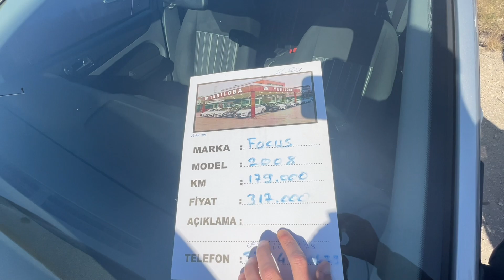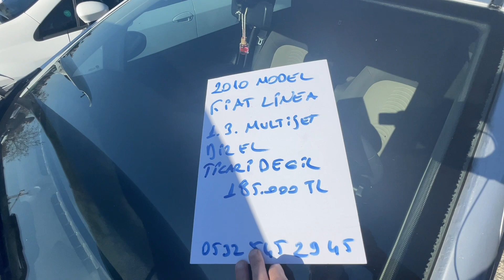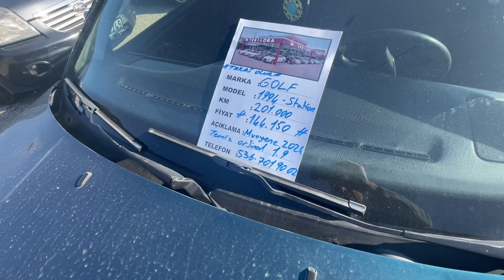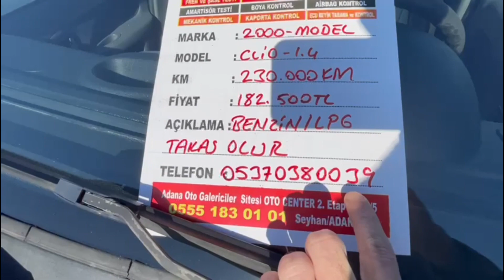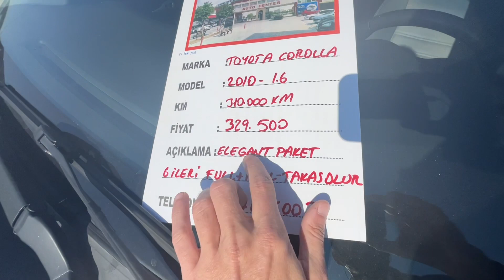ADANA OTO PAZARI. 2.EL ARABA PİYASASI SAHİBİNDEN SATILIK OTOMOBİLLER 22 OCAK 2023 ARABA FİYATLARI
Araba pazarı pazar günleri öğlen saatlerine kadar aktif,
Adana galericiler sitesinin içerisinde,

22 Ocak 2023  tarihli Adana oto pazarına gittik, oto pazarında son durum nedir? ikinci el otomobil fiyatları ne seviyede? sahibinden satılık arabaları inceledik, oto pazarı videomuz da yer alan 2. el otomobillerin durumlarını, genel olarak özellikleri, marka model bazında, ikinci el araba alırken dikkat edilmesi gerekenleri, otomobillerin kronik sorunlarını ve sevilmeyen tarafları dilim döndüğünce dile getirmeye çalıştım.. Türkiye'deki ikinci el otomobil fiyatları yükseliyor ve maalesef her geçen gün alım gücümüz azalıyor, Umarım alım gücümüz artar ve daha iyi otomobiller alıp güle güle kullanırsınız..
Adana ili Seyhan ilçe Auto Center yani galericiler sitesinin içerisinde ve
Çukurova ilçesi Ramazan Atıl Lisesi civarında kurulan Çukurova Oto pazarında çekimler yaparak piyasayı ve 2. el araba fiyatları her hafta izlemeye çalışıyorum.
Bu pazarlar normal şartlarda pazar günüz açık ve öğlen saatlerine kadar aktif..
Car Data..